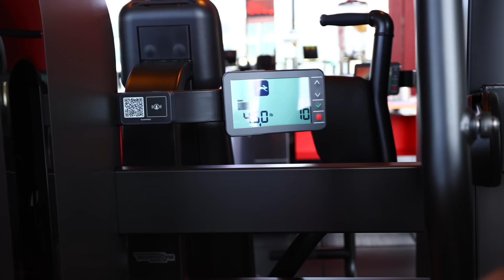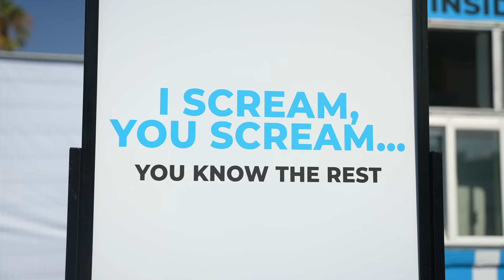I Opened An Ice Cream Truck For Bodybuilders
The first ever protein ice cream truck is now in business! Hope you all enjoy the Gymshark muscle beach vlog!

BODYBUILDER'S TAKE OVER MUSCLE BEACH FOR 24 HOURS!